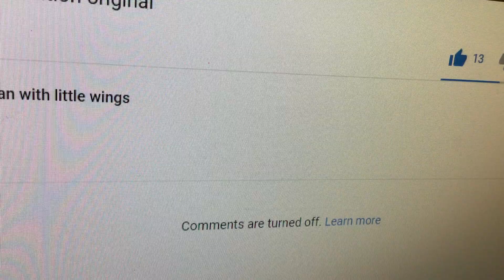Can you plz stop turn off comments